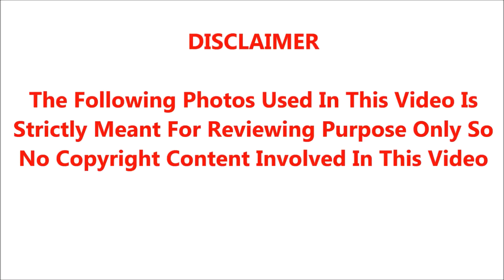🔴நடிகை சுஜாதா இருந்ததற்கு முக்கிய காரணமே இவரா?? பல ஆண்டுகள் மர்மம் சற்று முன்பு வெளிச்சம்